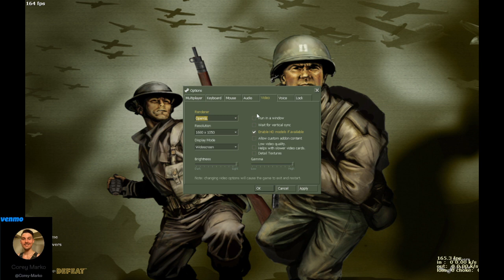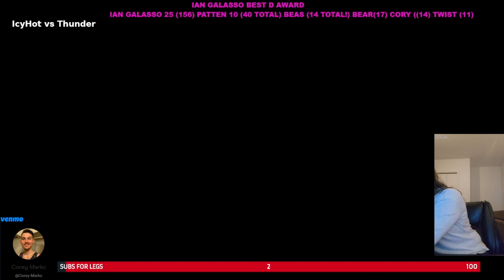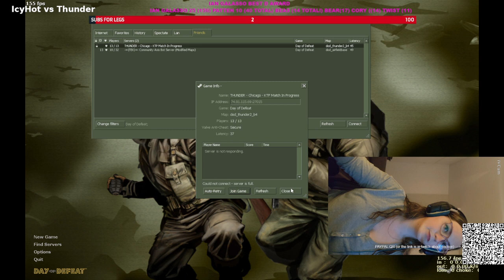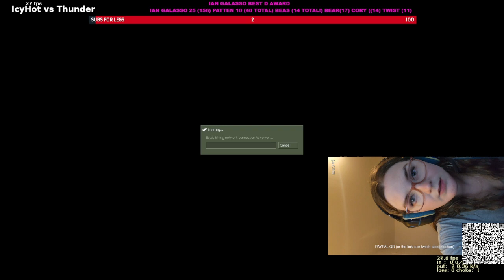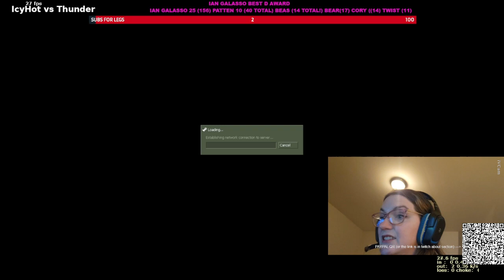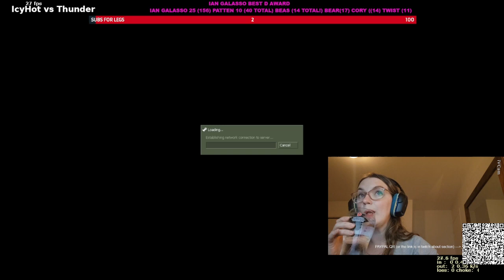KTPCAST S4 WK3 THUNDER2 GOLD ICYHOT VS THUNDER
special guest caster is JANE for her first game on the casters chair